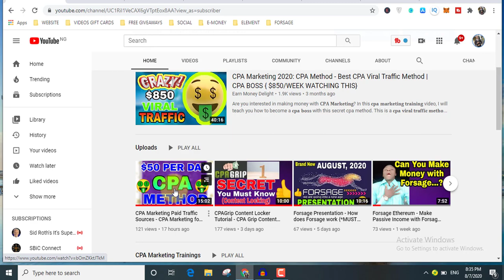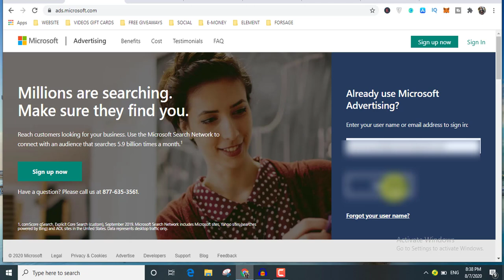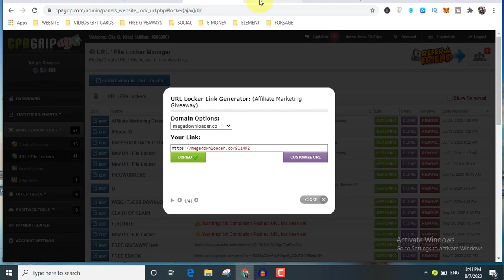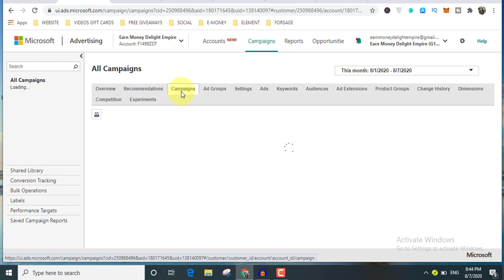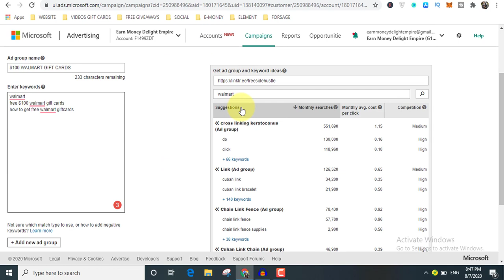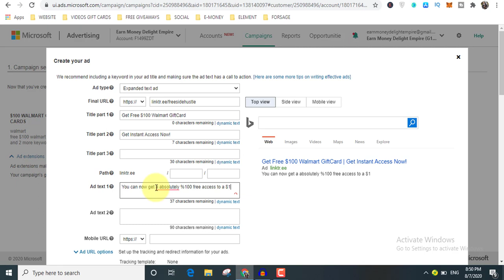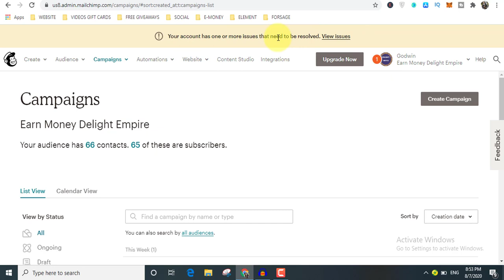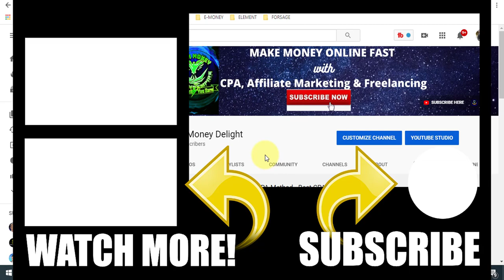CPA MARKETING PAID TRAFFIC - Bing Ads Affiliate Marketing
In this CPA marketing paid traffic video, you'll learn CPA marketing paid traffic methods. This cpa affiliate marketing bing ads cpa video will teach you to make money online with CPA marketing using CPA paid traffic methods.

CPA marketing requires quality traffic to be able to make passive income online. Hence, this bing ads affiliate marketing training you will be able to generate some cool income with CPA marketing if you know how to go about it the right way. You will never regret doing affiliate marketing or CPA marketing because they are one of the most lucrative ways to make money online.

CPA marketing paid traffic is one of the fastest ways to generate leads when it comes to CPA affiliate marketing. We do understand that CPA paid traffic might be a little bit expensive to run but is the most effective way to make money with CPA marketing because it is your money that is doing the major work for you.

Here in this cpa marketing paid traffic video, I will reveal to you how to use cpa content locking to make money with cpa paid traffic methods since this is also a cpa marketing for beginners video. With the cpa content locking methods revealed alongside the cpa marketing paid traffic, you can start to make $100 per day using these simple cpa marketing paid ads methods. Since you will already know what to do or the kind of offer to run, and the country's target location for this case, "United States of America {USA}" making money with this paid traffic method doesn't seem to be difficult.

Also, with this cpa marketing hack, you can use any cpa network of your choice with this method revealed in this cpa marketing training videos. It is vital that you follow step by step all that I teach you in this video, my @earn money delight channel, and also my CPA marketing full course which is popularly known as "cpa delight course".

Those who have been able to buy this cpa marketing training course, have every need to testify and rejoice based on what they learned from the CPA marketing course. I also believe you will also make your first dollars online if you can follow what I teach you here on my channel or in the CPA marketing course.

If you want to make passive income with CPA affiliate marketing, then you should never ignore the importance of learning from a superior. Because no man they say is an island.

You should be able to replicate what you're learning right now and what you have ever learned in this channel and even in other places because that is the true spirit of someone who wants to succeed.

MY CHANNEL FULL PLAYLIST {EARN MONEY DELIGHT}

cpa marketing
cpa marketing hacks
cpa paid marketing
cpa paid traffic
cpamarketing
adworkmedia
cpa boss
cpa grip
cpagrip